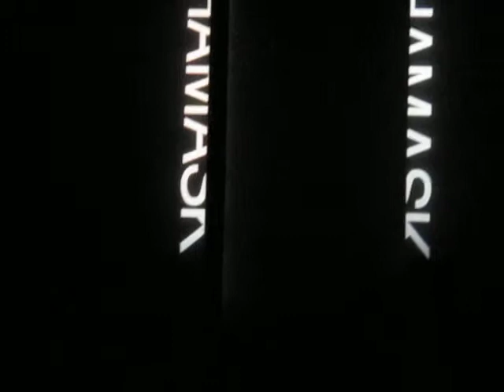Shamask Spring 2012 Mercedes-Benz Fashion Week:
Beauty Goodies Coverage at Mercedes Benz Fashion Week Spring 2012: Shamask